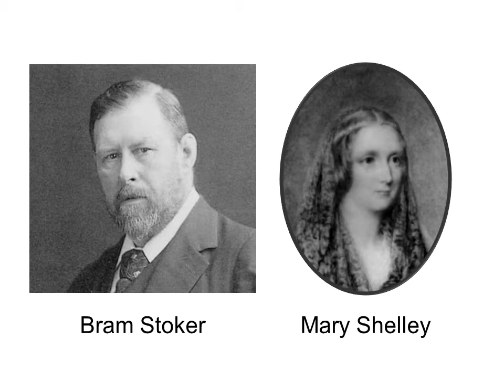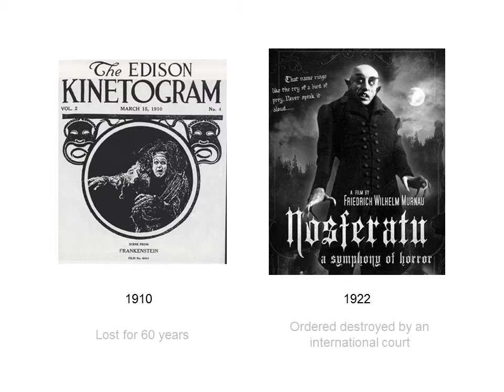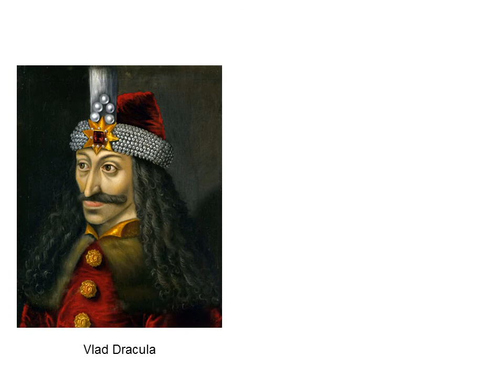Frankestein & Dracula at Woodbury Library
Join me at the Woodbury Public Library, October 23, 2013, 7pm, for a fun, illustrated-lecture on the intertwined history of our favorite monsters from their origins amid historical Draculas and Frankensteins from centuries ago to their modern interpretations.